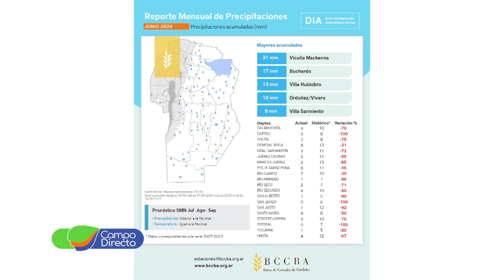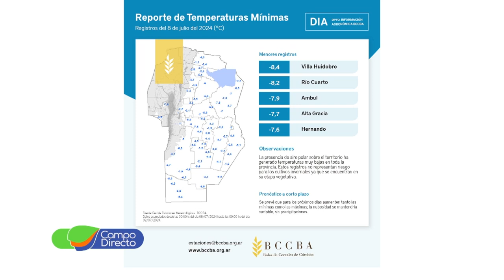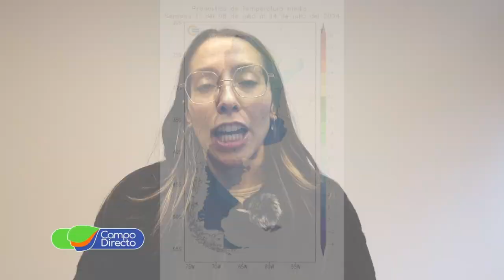Análisis Agrometeorológico de la BCCBA 12-07-2024